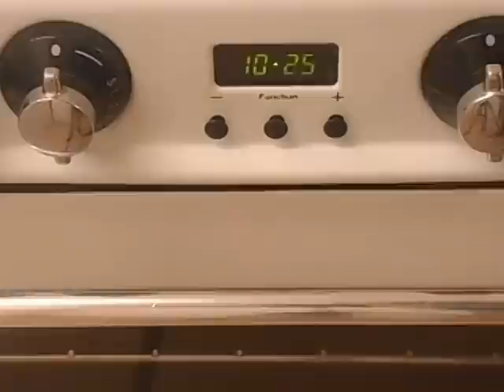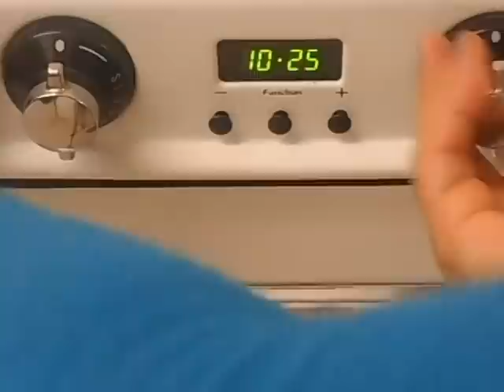طريقة تحميص نواة الزيتون والتمر لصنع الكحل الطبيعي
المقادير
نواة الزيتون
الطريقة
( نضعها في الماء لمدة ساعة ثم نجففها تحت الشمس وبعذ ذلك نوم بتحيصها في مقلاة إلى أن تتخد الشكل الأسود )